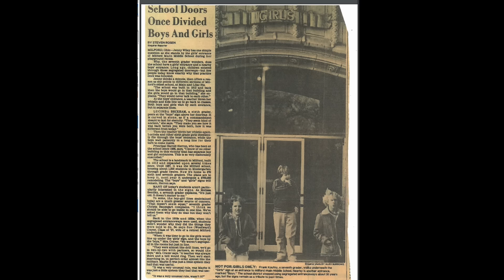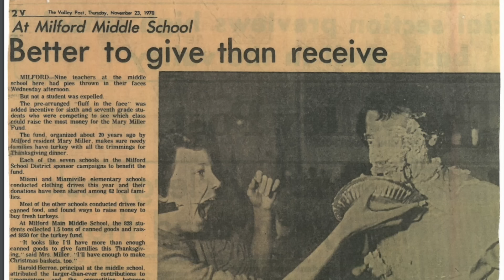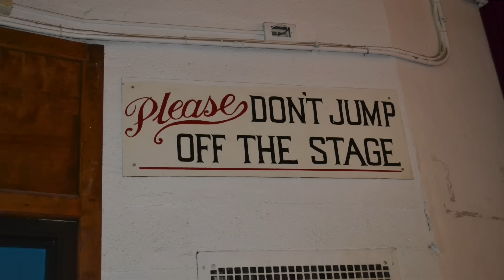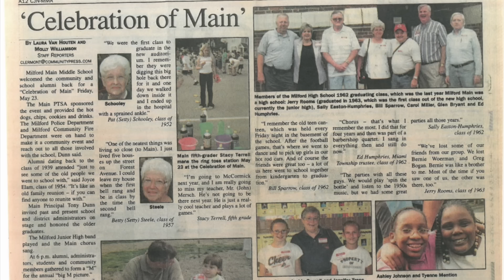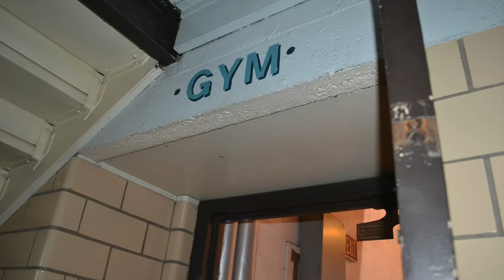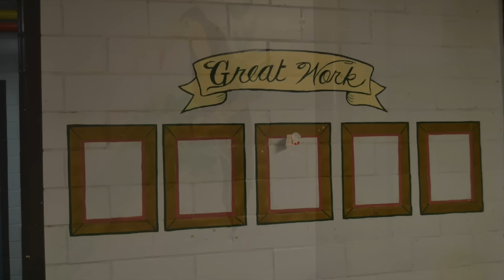Main Event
A celebration of the people and history of Milford Main School, 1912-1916.